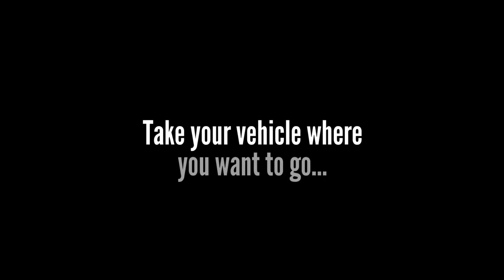Refuge Rock Trailers Suggests Some of the Best Places to Take Your Off-Road Trailer This Camping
Spring is around the corner and your off-road adventure awaits! If you’re having trouble finding places close to home to ride your ATVs and 4X4s, there are a number of great campsites with off-road access. Refuge Rock Trailers suggests a few designated locations to take your off-road trailer for your spring camping trip and ATV excursions.

Your camping trip and off-road experience begins with a Refuge Rock trailer getting your vehicle where you want to go. Our Mighty Samson is a perfect match for anyone who works, plays or wants to explore with an ATV.

ATV trailer, Mighty Samson, Off Road Trailer, Refuge Rock Trailers, Utility Trailer,